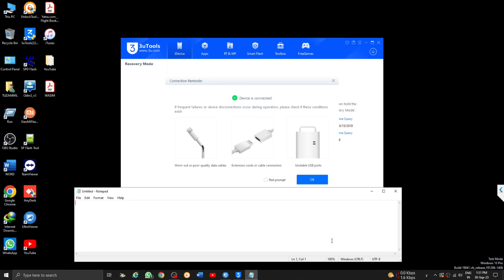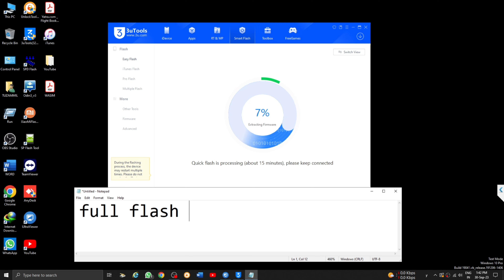iPhone Hang Update and Downgrade Process 🔥🔥🔥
About : Tuzammil Hoque is a YouTube Channel, where you will uploaded for tech purpose only..

ˍˍˍˍˍˍˍˍˍˍˍˍˍˍˍˍˍˍˍˍˍˍˍˍˍˍˍˍˍˍˍˍˍˍˍˍˍˍˍˍˍˍˍˍˍˍˍˍˍˍˍˍˍˍˍˍˍ

iphone
hang
iphone hang
hang
iphone
iphone hang ho gaya
iphone hang problem
iphone 7
iphone x
iphone 11
iphone hang problem hindi
iphone 11 hang problem
iphone got hange
iphone hang problem solution
iphone 6
iphone 7
how to fix hanged iphone
how to fix hang problem iphone x
how to fix hang problem in iphone
iphone 13
how to fix hang problem fix iphone x
iphone 7 hang
iphone 13 hang
iphone hanged
apple iphone hang
iphone hang issue